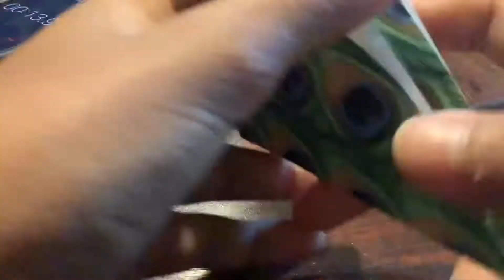Origami Crane A Day: Day 493 || 1000 Paper Cranes